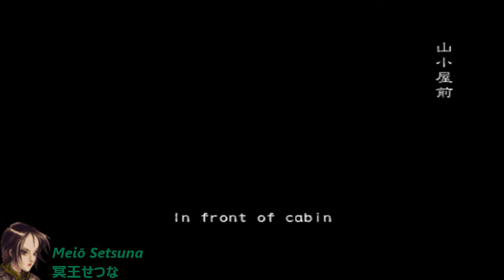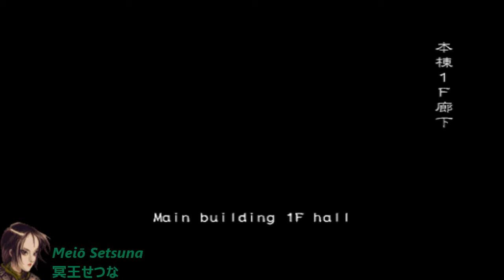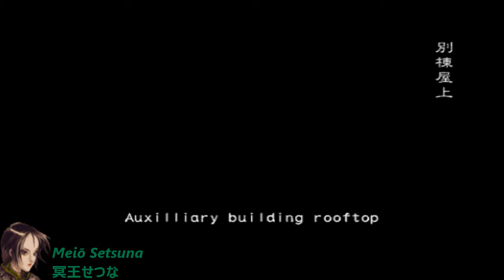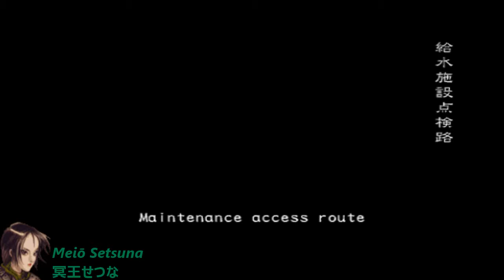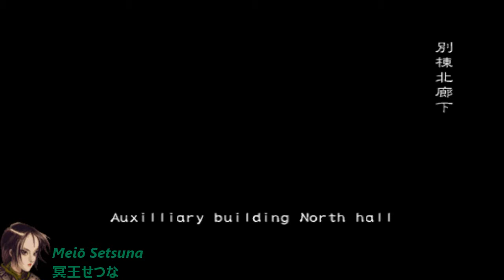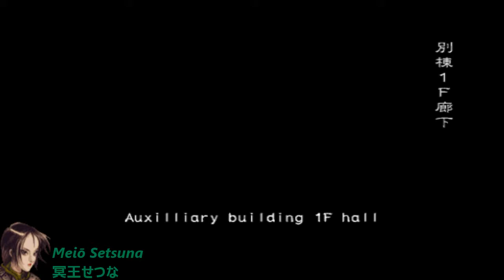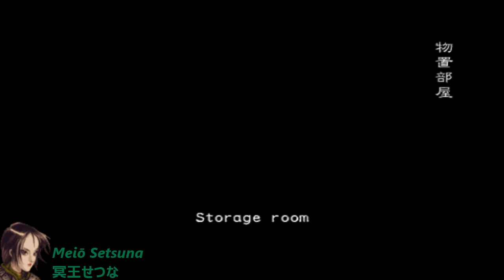Meiō Setsuna - Biohazard Outbreak File # 2 Online (obsrv.org) - Round#323: FB - Nightmare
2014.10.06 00:11 - Albert Lesters - Flashback - Nightmare - Playing as Pluto Uranus Neptune Saturn Stars

Casting/キャスチィング：

冥王天王海王土星 as/として Albert (me/私)
「Ｇｒａｋｕｌ」 as/として Albert
Komov as/として Axeman
Godot as/として Albert